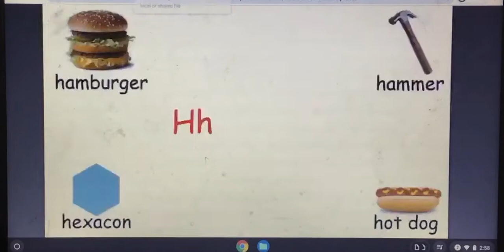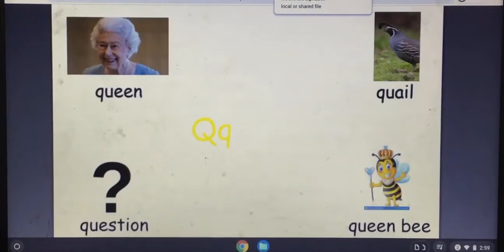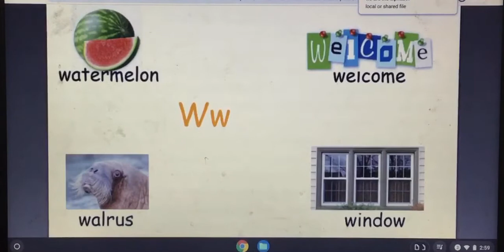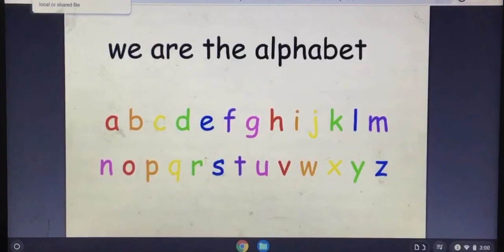We Are The Alphabet 🐍🥪 Ss 🌭🌳